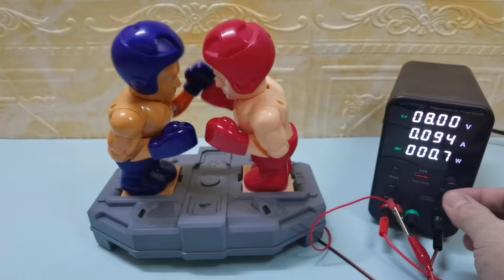I APPLIED HIGH VOLTAGE TO KIDS TOYS [DANGEROUS]#43